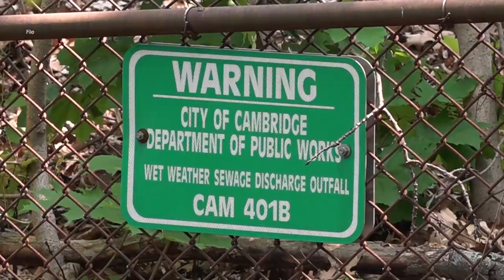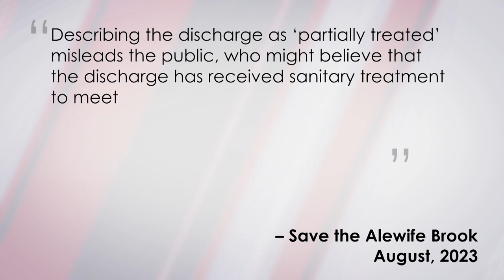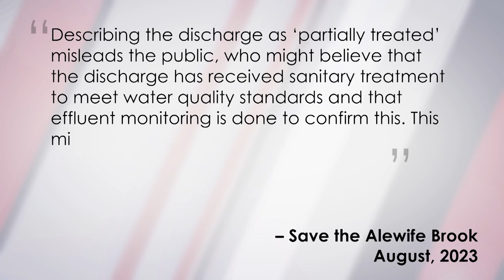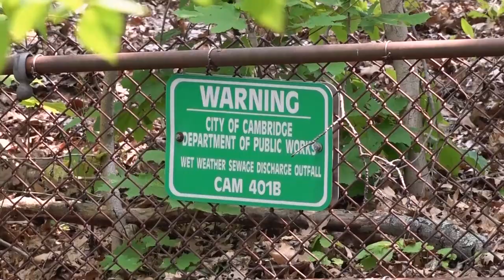The Alewife Brook. A Dead Zone?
It's no secret that we've been getting our share of rain this year. And the recent rains we've had in August alone have clearly not been kind to the Alewife Brook. Once again, it's being used as a sewer with no solution in sight for the immediate future. The Alewife Brook is often impaired due to bacterial and other pollutants from several sources, including combined sewer overflows (CSOs) connections between sanitary sewers mainly from Cambridge and Somerville. Storm drains and storm-water runoff also add to the problem.

The grassroots environmental organization "Save the Alewife Brook," took some serious notes on August 8th after a substantial rainstorm and recorded the aftermath. Then they contacted the state Water Resources Authority calling for action.